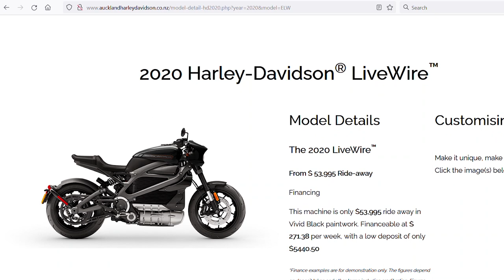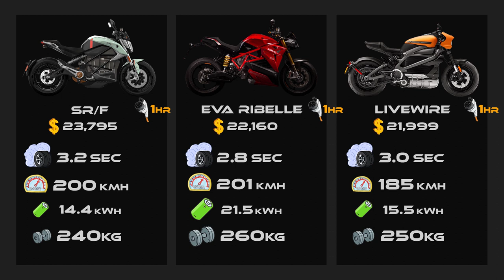The Harley Livewire is GREAT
🏍 Bikes: Harley Livewire
🎥 Gear: GoPro Hero 9 Black + Huawei P20 Pro
🥝 Location: New Zealand

- newzeroland -